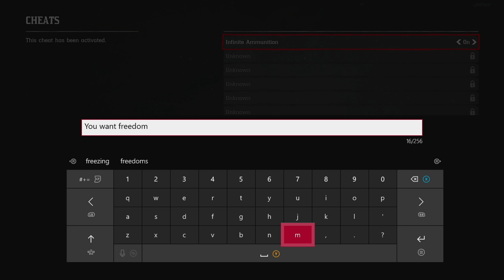It's An Open World, Who Knows What Will Happen - Red Dead Redemption 2 [Xbox One X]